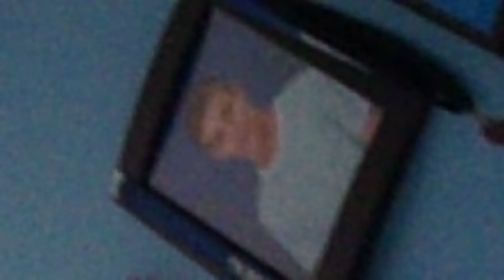sarry i haveent beean, ahh, ooplading in a wail (what should I stream also? comment :3)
Oofta doofta, thanks for being so patient guys :3